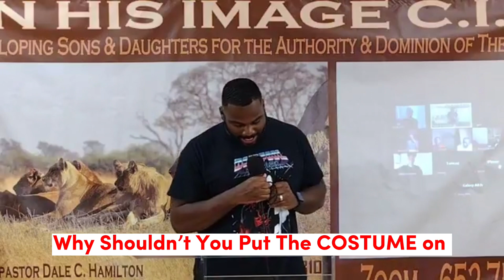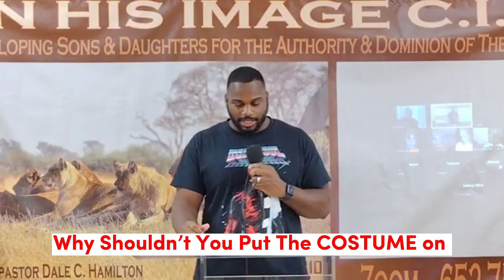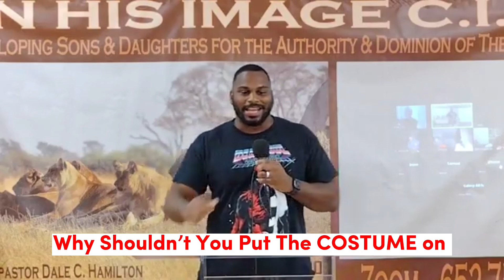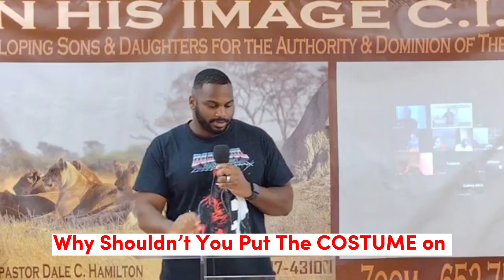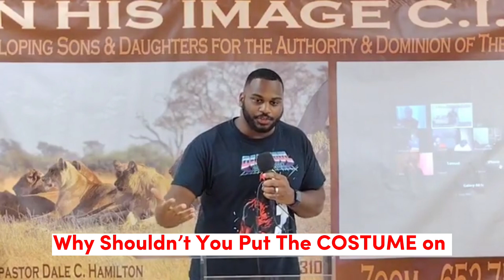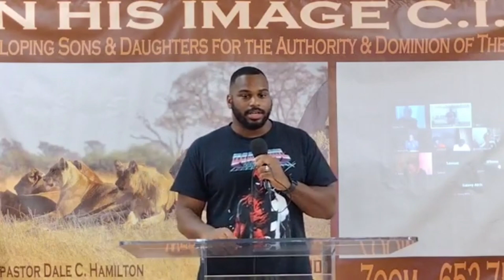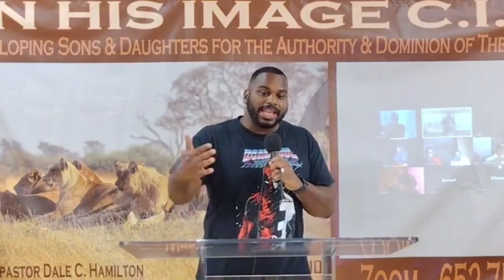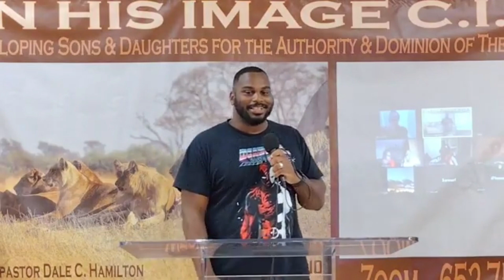Why shouldn’t You Put The CUSTOM on!!@dchroyal Min- Geovante Williams